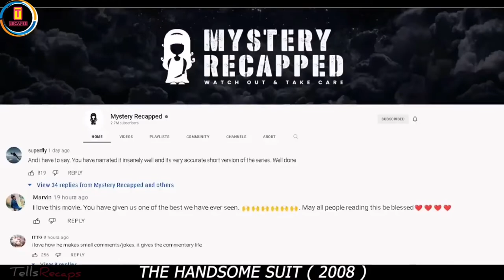These suits enable ugly boys to become handsome by wearing them.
An overweight restaurant owner Takuro (*Muga Tsukaji) while popular with people for his delicious dinners, is unlucky in love because of his looks, dress sense and terrible habits. Takuro longs for his part-time waitress Hiroko who fell for him because of his warm-hearted nature, but rejects him because she believes he only cares about her looks.

A distraught Takuro is given the opportunity to try out a new invention, the Handsome Suit, which will make him good-looking, tall and deep-voiced. Noticing how differently he’s treated, Takuro has to learn to overcome how looks matter to both himself and to society in general, particularly when he meets the homely but sweet Motoe.

Movie name : the handsome suit 2008